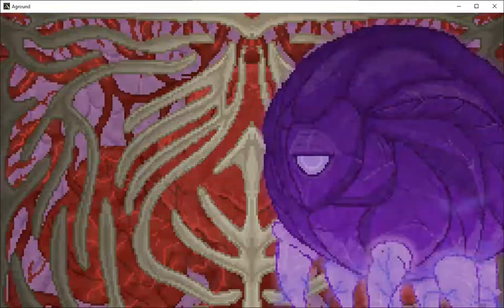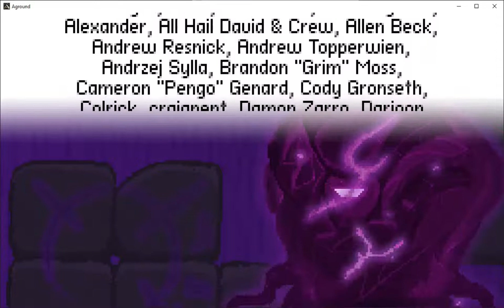Aground Ep 29 Defeating the final boss in Enemy Headquarters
Please like my video and subscribe to my channel share the video with your friends and family members for daily uploads make sure to subscribe and turn the notification on for getting notified when my video is uploaded.